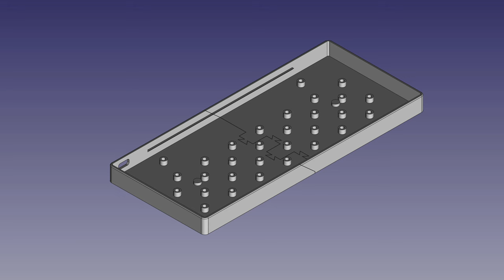Slab Keyboard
A custom built mechanical keyboard, with a fully open-source design.